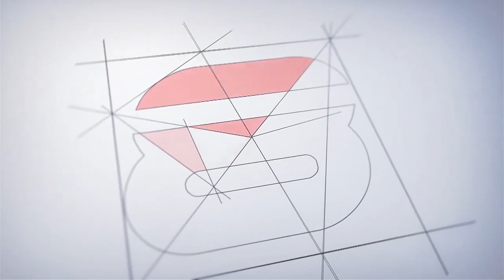Médico de Lobos confirmó que tiene CORONAVIRUS